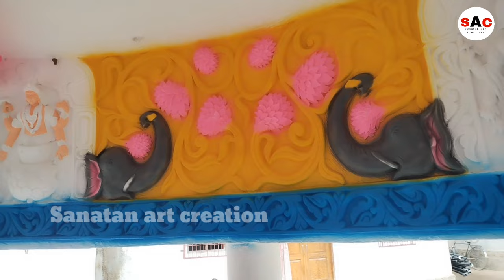Bangomunda block ra bartunda grama re mandir painting 🎨🖌️/Asun dekhma/painting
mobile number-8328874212